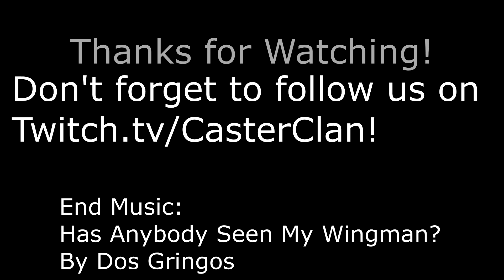Wing Commander II | Gwynedd Mission C - Broadsword Babysitter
System: Gwynedd
Fighter: P-64 Ferret
Wingman: Shadow
Mission Type: Escort

Enemies/Hazards: 5x Sartha, 1x Fralthra at Fralthra nav. 3x Jalkehi on the way to the Concordia Nav